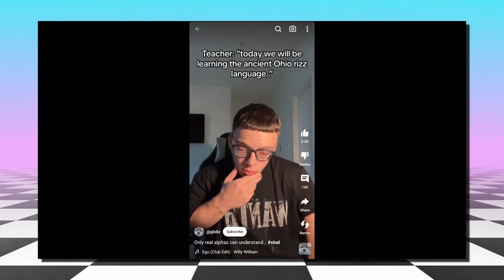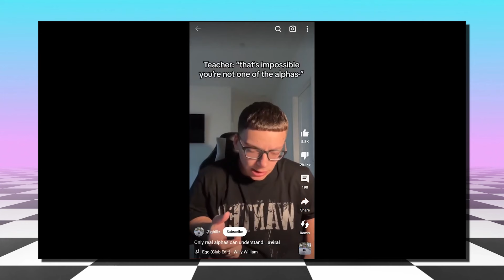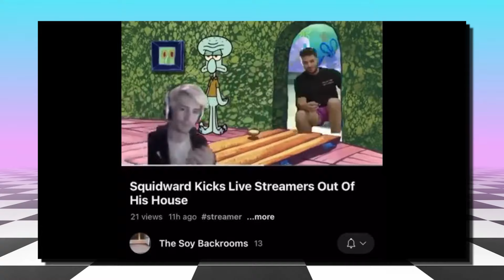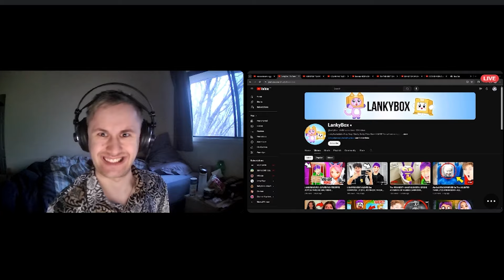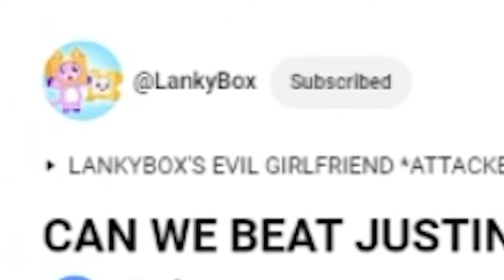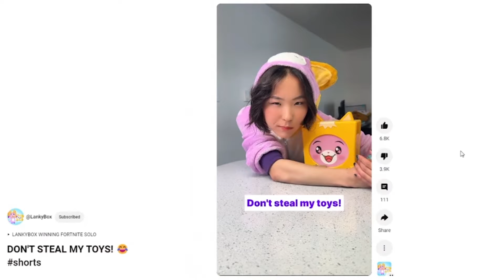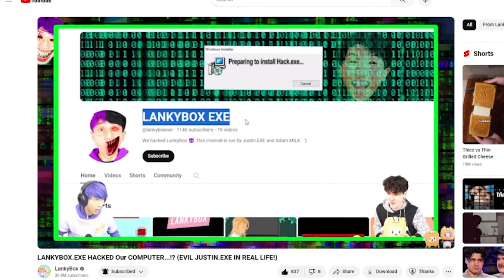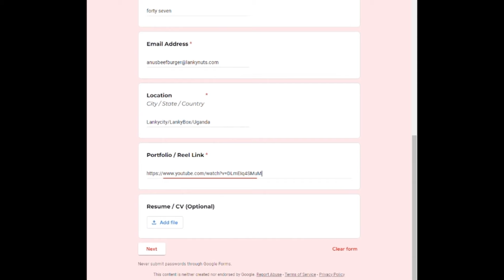Gen Alpha Brain Rot SCARES ME! (LankyBox)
Thank you to @Fallenfrickenmeg for creating the Sankobyte logo!